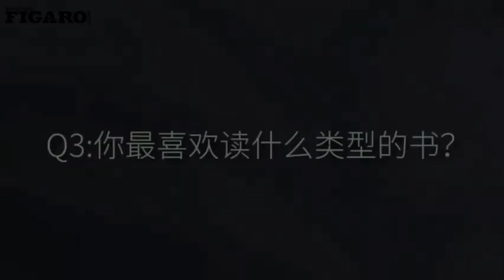[English Subs] Zhang Zhehan x Madame Figaro Mode interview 费加罗约会张哲瀚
Open cc to view English subtitles.